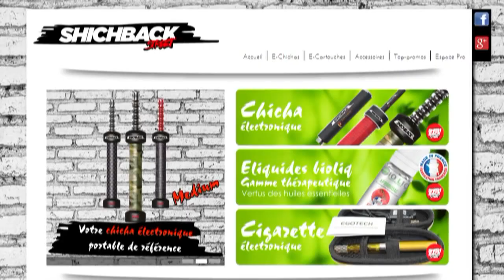Ousmane Badara ex Alpha 5.20 | 400 - La Marche de la Dignité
Retrouvez tout les derniers clips, sons et news du rap français